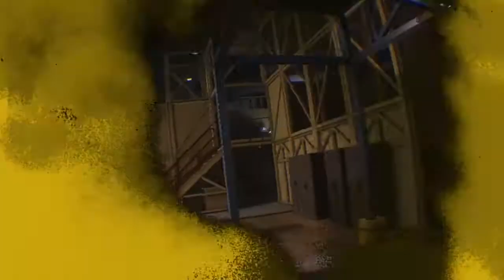DyNaMiC CLiP Dump 2021*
Been awhile lol